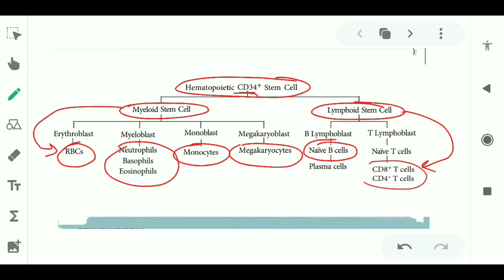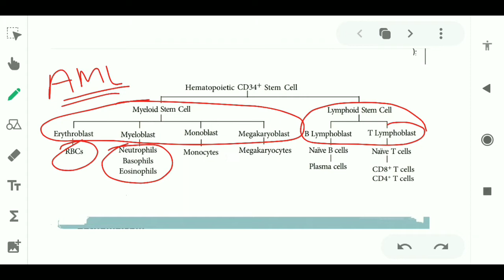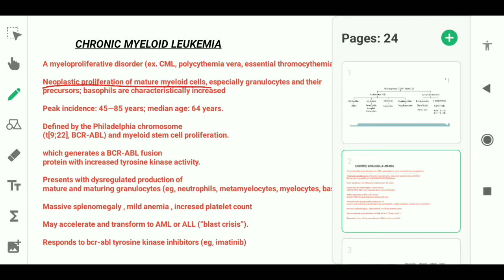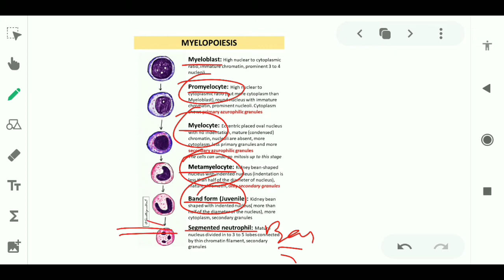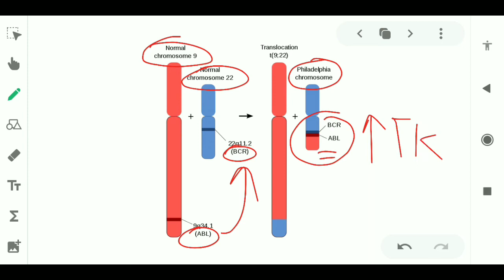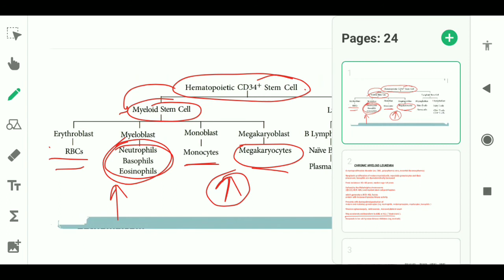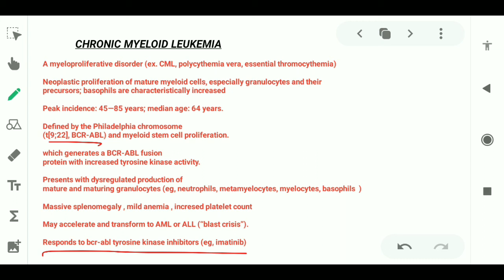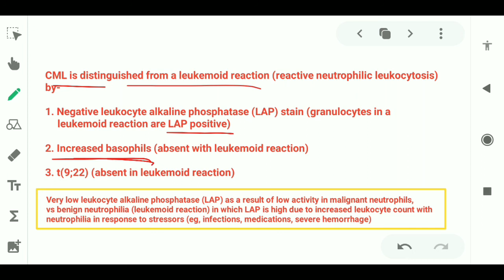CHRONIC MYELOID LEUKEMIA - pathology||CML|| Easy explaination|| Hindi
Chronic myeloid leukemia pathology
Next pattern clinical questions pathology hematology
Philadelphia chromosome
Blast crisis CML
imatinib
t(9;22)
chronic myeloid leukemia (CML)
mbbs
chronic myeloid leukemia quick review
NEXT clinic